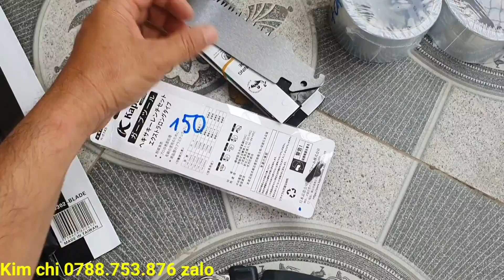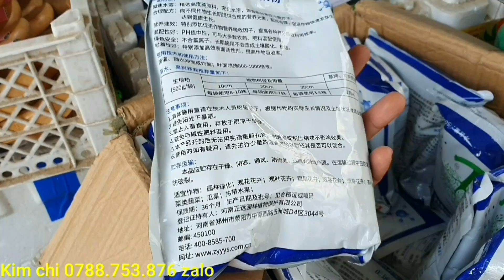Giao lưu cây hoàng dương indo 3/2♡ Cẩm thu 0763.982.608